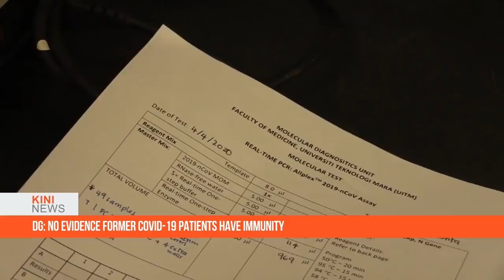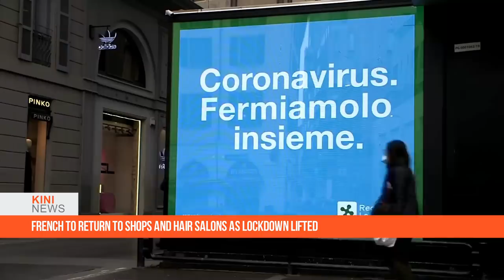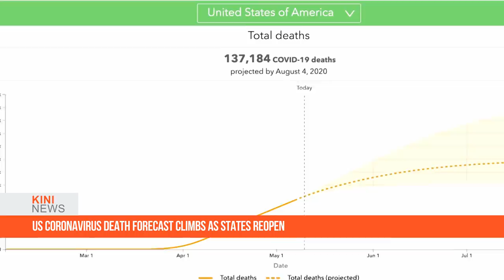KiniNews: Chaos in Malacca state assembly as PN installs own speaker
The controversial Malacca state assembly sitting today saw some contemptible behaviour from its members with one hurling the standing order book while another two exchanging insults.

It started at the very early beginning of the sitting at about 9.30am when former chief minister Idris Haron (Sungai Udang-Umno) got into a shouting match with the speaker of the House, Omar Jaafar, which also saw several other Pakatan Harapan representatives joining in.

At the background, two others - Norhizam Hassan Baktee (Pengkalan Batu-Independent) and Low Chee Leong (Kota Laksamana-DAP) - had another battle of their own, exchanging barrages of swear words and almost got physical.

In the first incident, Idris stood up when the assembly was about to start, stopping Omar short from initiating prayer recitation to mark the commencement of the sitting.

Holding a handbook in one hand, Idris told Omar that the latter no longer fit to be on the speaker's seat.